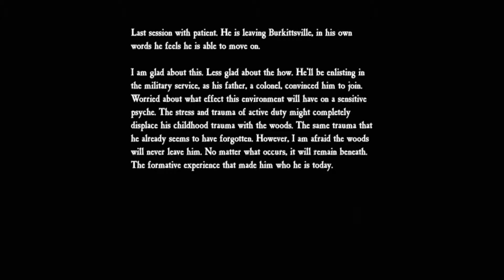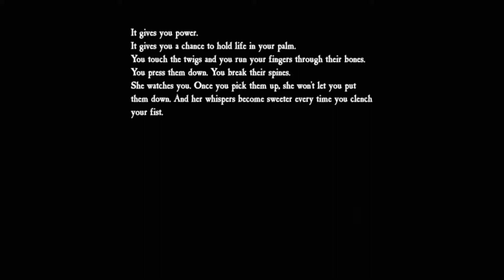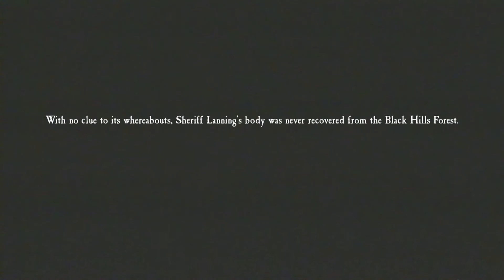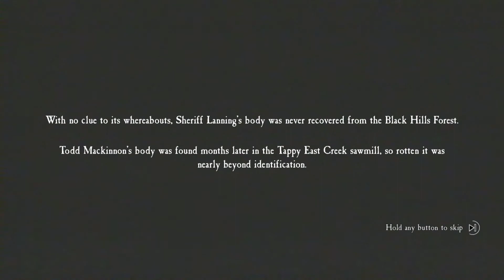BAD ENDING BUT BULLET IS ALIVE THATS ALL THAT MATTERS | BLAIR WITCH (#7)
►Description:
●Welcome back everyone! Today I will be playing a horror game. Stick around for more content! Can we please get at least 5 likes on this video thank you!
●Series: BLAIR WITCH
●Please rate and comment I really want to entertain you so tell me what you want!

●Thank you guys so much for watching check out the people involved today!